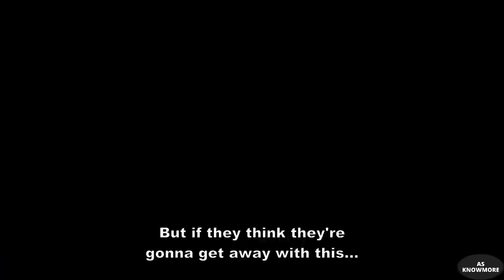Top 10 Fps Shooting Games For Android & ios Games- {As Knowmore} 2019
Top 10 Fps Shooting games
In this video, we take a look on top 10 Fps Shooting games that coming on Android and IOS. The list is based on best Fps Shooting games with good story and Good Graphic.
Guys How is my video if you like and need some thing else then comment for the improvement.

let us know which game of this list are you planning to play!!!

Guys Plzzz Thumbs up! the video & help me to reach 5k subscriber

Guys Plz Don't forget to comments on my video for any suggestion :)